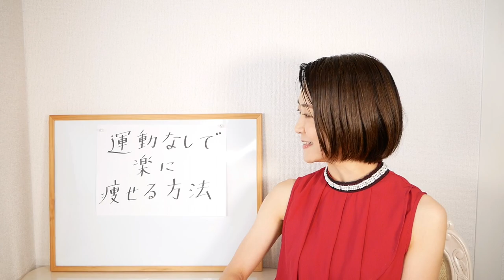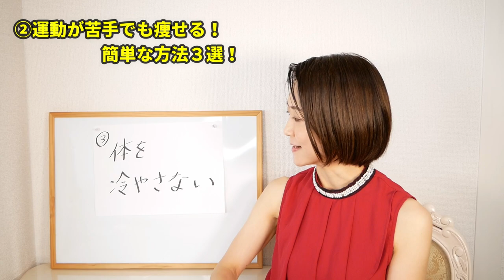運動が苦手でも痩せる！簡単な方法３選｜腸活ダイエット